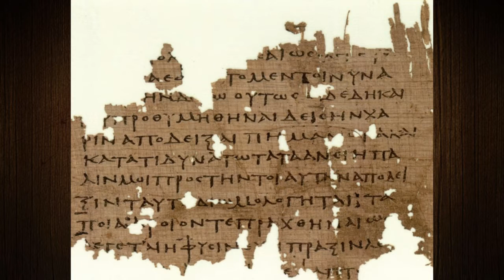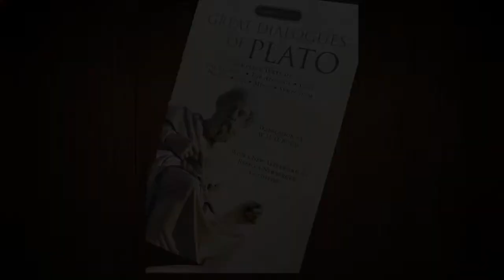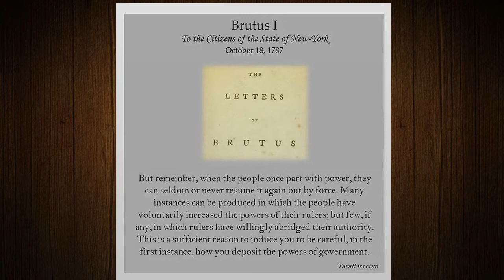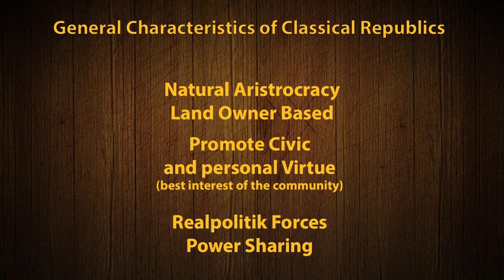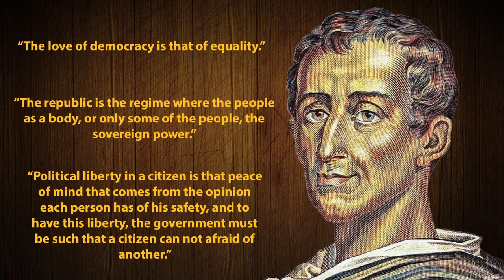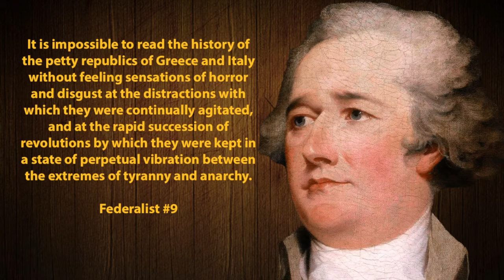The Most Annoying Person in History?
There are any number of people who are annoying. But in all of history, we learn that the all-time champion of being annoying was none other than the greatest philosophical mind even know. That’s right… Socrates is hands down the winner of being the most annoying person to ever live.

Why?

In Socratic Debate, he would begin his discourses with what has become known as the “What Is Question.” For example, “What is beauty?” Or “what is Justice?” After one of his listeners would give an answer, Socrates would issue his elenchus, or “refutation.” In this refutation, he would detail his explanation of why the answer just given was completely and totally wrong.

That would get old after a bit. And it no doubt contributed more than a small measure to the cup that would finally kill him.

Still, it is Socrates who provides the greatest influence on Plato, who in turn provides influence to the great republican philosophers of the Enlightenment by defining what exactly a republic is. Or at least what it should be. Or at least, what it could be.

At least until the arrival of Montesquieu who then rearranged the whole thing. Then in turn, he was upended by the convention of 1787, leaving it so that – despite Ben Franklin – nobody knew anymore what a republic actual was.

One thing was certain according to Brutus and his elenchus: what was in the proposed Constitution is most definitely NOT a republic.